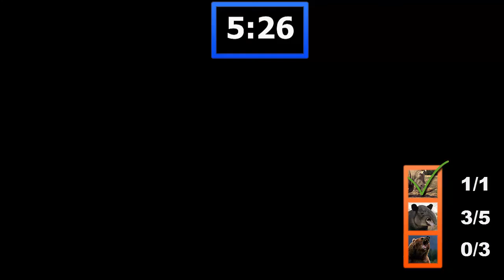[FarCry4] Dans l’œil du chasseur | Agression par un rinocerose! | Ep.01